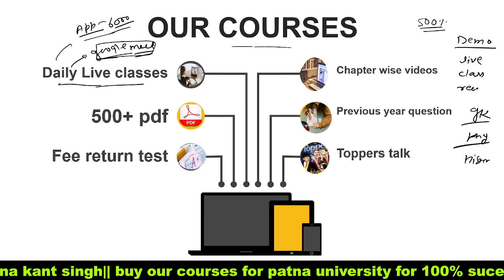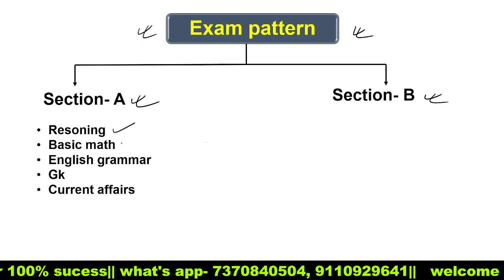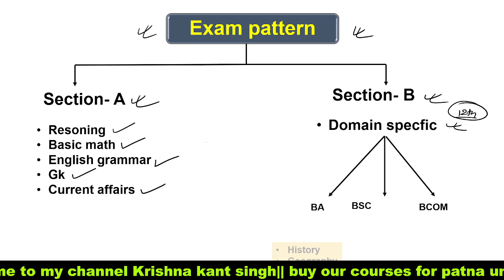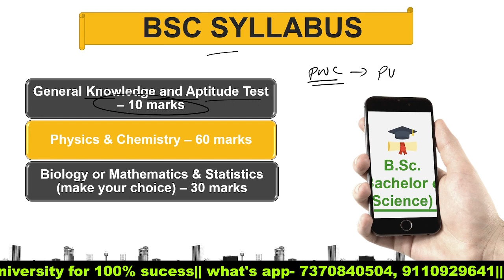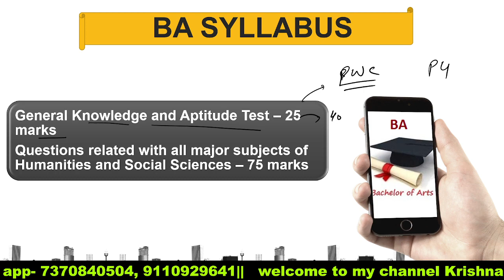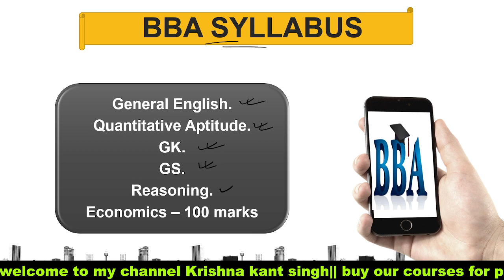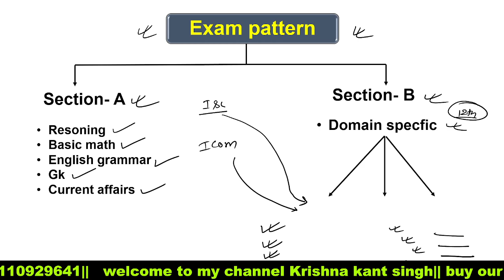Patna university // patna womens college entrance exam 2022 syllabus official declared|| BA,BSC,BCOM